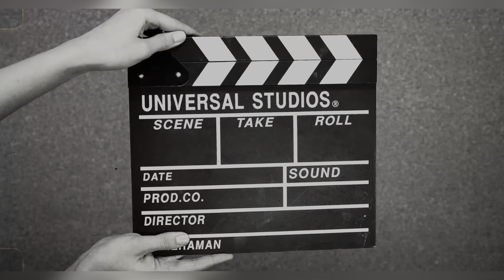किसान आंदोलन खरड में हुआ चक्का जाम 😱 | Dhiman Family Vlogs